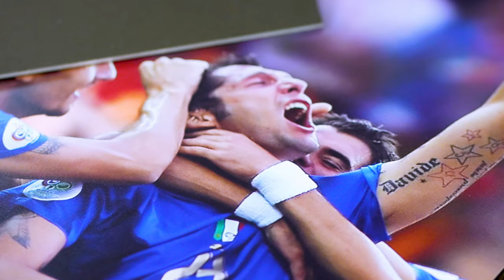Marco Materazzi Signed Football Memorabilia, Brought To You By A1 Sporting Memorabilia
FIFA World Cup Winner Marco Materazzi at a private signing session for A1 Sporting Memorabilia in London on 27/02/2023.

Buy the exclusive range of Marco Materazzi signed football memorabilia including signed shirts, signed photos, signed boots and more